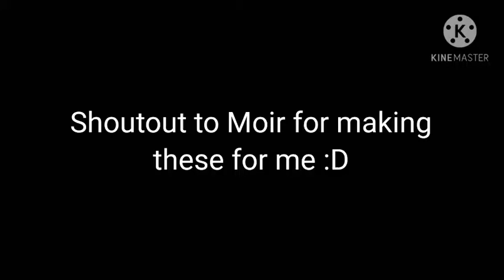Shoutout to Moir35 for making Banners and Thumbnails for me :D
Moir35 Channel